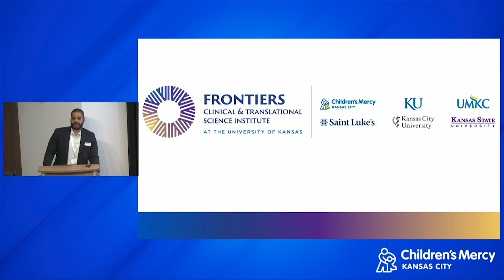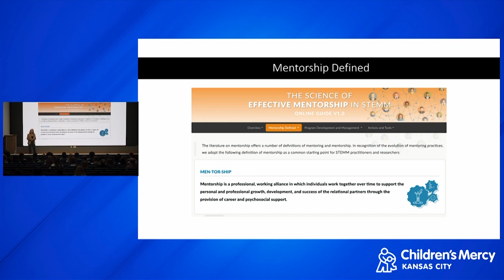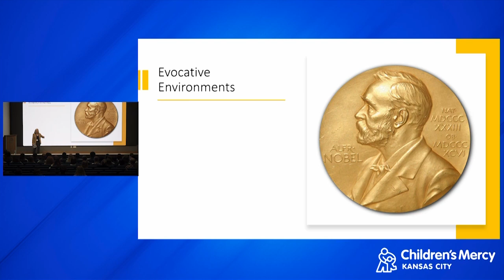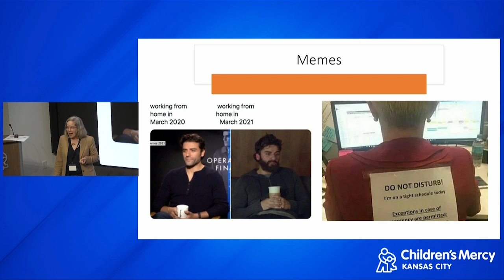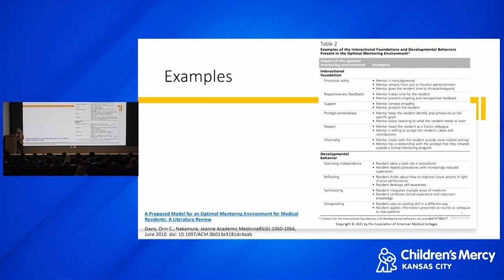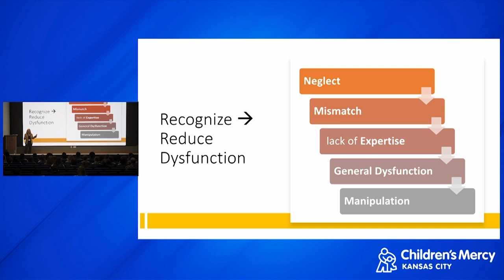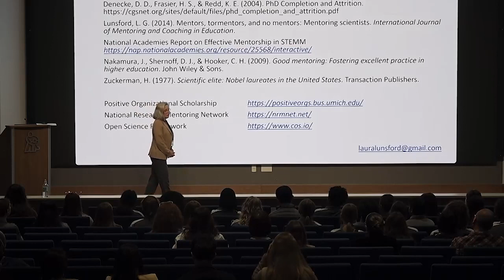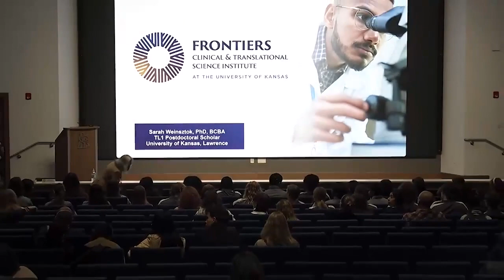2024 Research Symposium Keynote Speaker Dr. Laura Lunsford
Psychology of Effective Mentorship